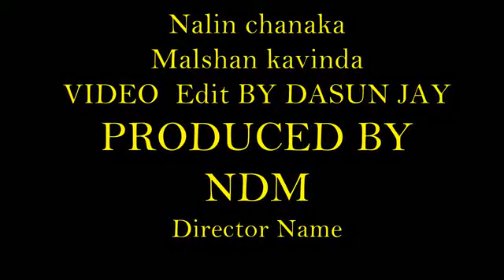Astronomia_Tech_House_Mix_Nalin_Remix